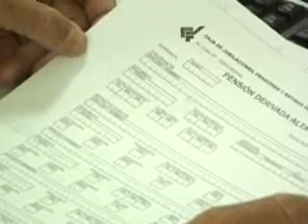CHAVERO CLAUDIO - CAJA DE JUBILACIONES